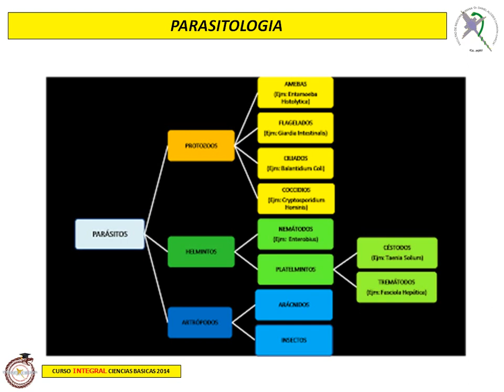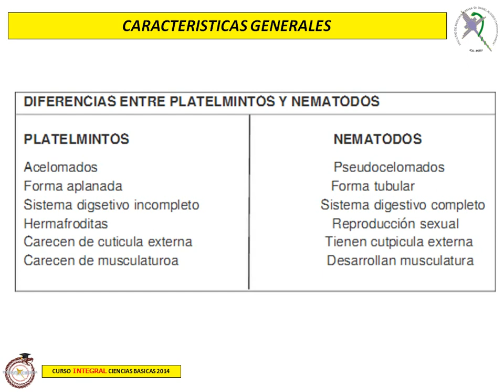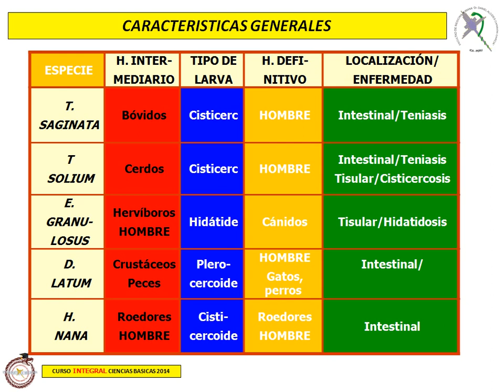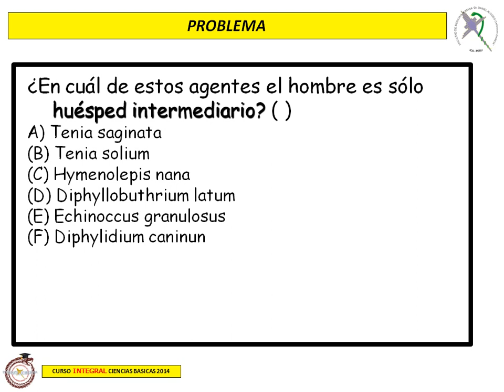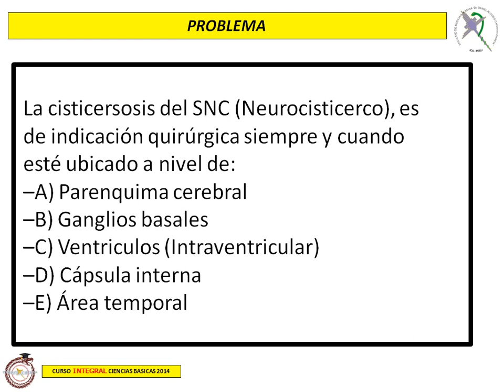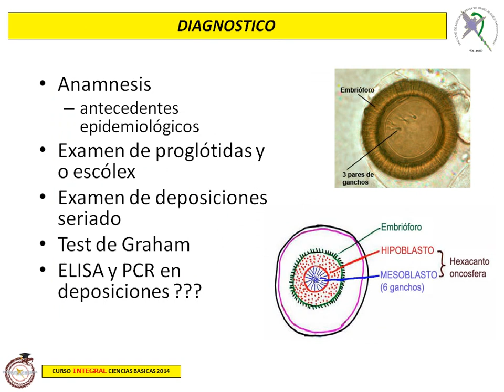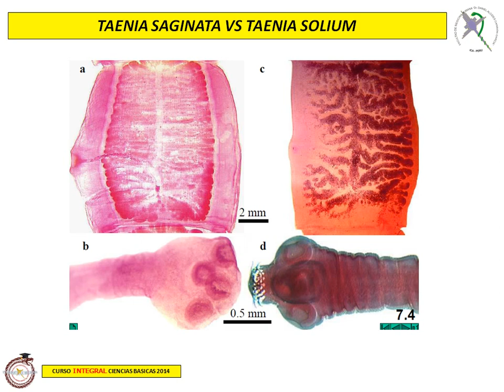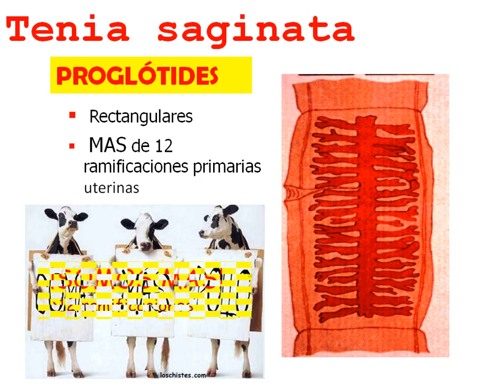PARASITOLOGIA CURSO INTEGRAL CC BASICAS FMHDAC-CESTODES PARTE 1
CETODES-PARTE 2